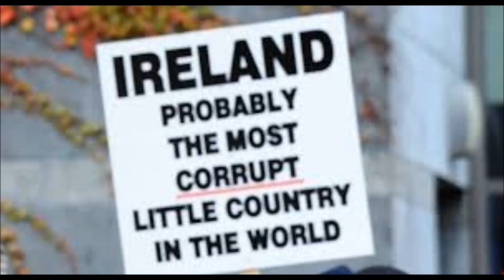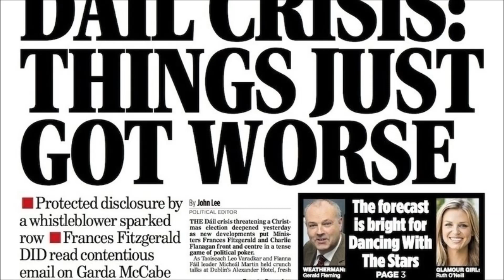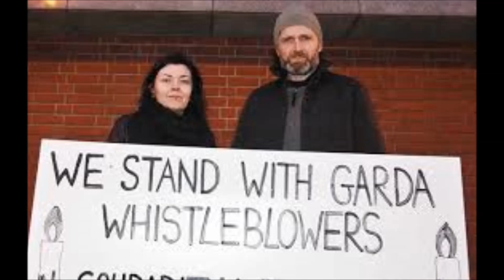Mary Boyle disappeared 41 years ago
Ireland: behind the diddly di music the Guinness and the craic is a country riddled with massive corruption Political Police, Judiciary Bankers and Catholic church corruption.
The cover up of hundreds if not thousands of murders in a totally unacceptable.
It is 41 years since six year old Mary Boyle disappeared and in that time there have been hundreds of murders like John Kelly's not even investigated.
Images downloaded from Google images I have no claim to them